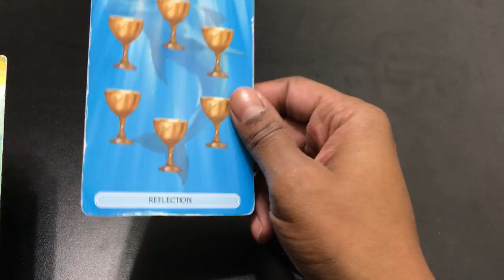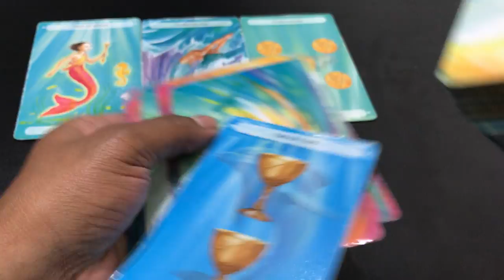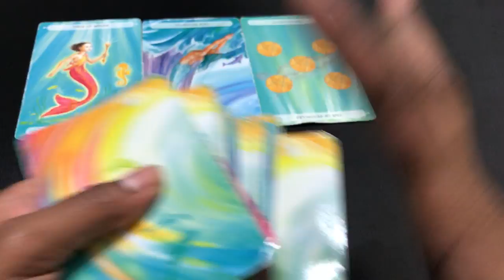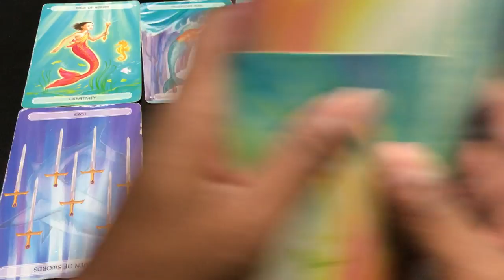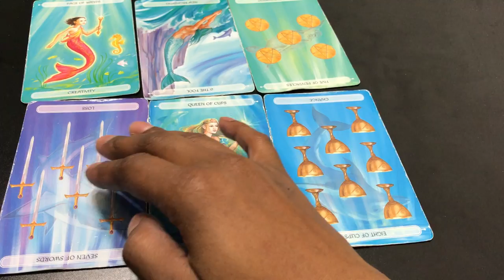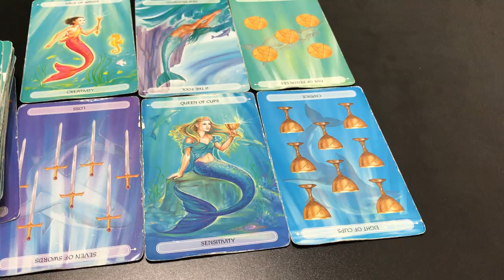🦋 Aries weekly weekend reading. I'm trying to take you on a trip, but you wont answer. 9/22 TAROT